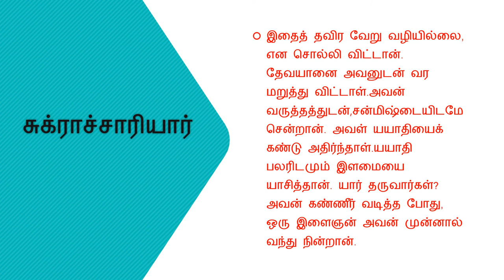மகாபாரதம் பகுதி 2 || யயாதி,விருஷவர்பன்,சன்மிஷ்டை,சுக்ராச்சாரியார்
This video explains about how yayyadhi cheats his wife and gets punished  from Sukrachaariar.